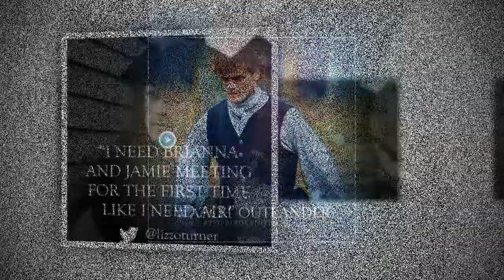‘Outlander’ Author Diana Gabaldon Drops Major News About Books 9 And 10